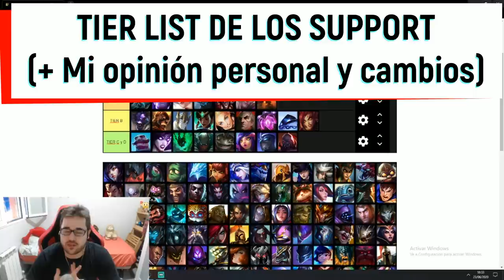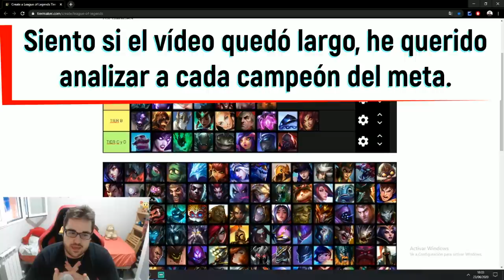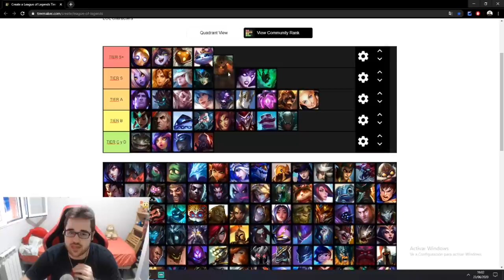TIER LIST MEJORES CAMPEONES SUPPORT | Los más ROTOS y OP del META ACTUAL S10 | GUÍA LOL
TIER LIST MEJORES CAMPEONES SUPPORT para CARRERAR tus partidas 10.13 y SUBIR ELO - S+, S, A, B, C Y D - Tier List Campeones más rotos de todo el League Of Legends del Meta actual - Campeones más ROTOS y OP Parche 10.13 [Patch 10.13] | Tier List S+ | Mejores Consejos 10.13 para subir ELO | Subir ELO - CHALLENGER | Montage - Trucos, Consejos y Secretos para subir de ELO BAJO a ELO ALTO | Mejores Picks y Campeones OP S10 | Best Champs S10 | Best Patch 10.13 | Temporada 2020 | Temporada 10 (Season 10) / De Hierro a Bronce, Plata, Oro, Platino, Diamante, Maestro, Gran Maestro y Challenguer | En el vídeo comentaré la Tier List del meta actual en cuanto a lo supports más mi opinión personal de cada uno de ello, si os gusta, seguiré trayendo más del estilo) ^^

🏆  PARA CONSEGUIR UN REGALO (SIRVE PARA EUW/LAS/LAN) TIENES QUE :
3. LE DAS A "SEGUIR".
5. TE CREAS UNA CUENTA EN AMAZON PRIME Y SIGUES LOS PASOS.